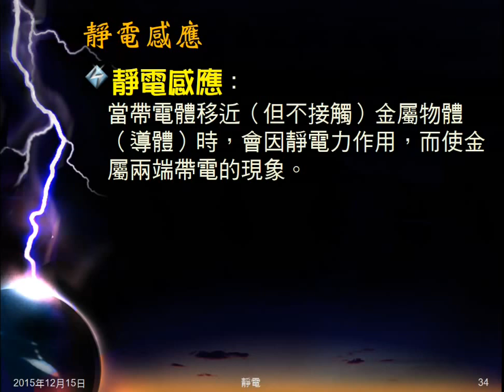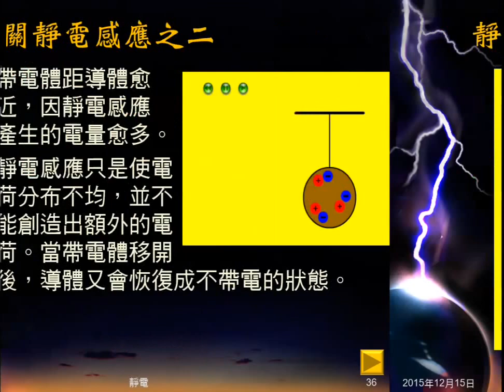104學年國三理化＿靜電07：基本觀念；靜電感應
說明解決靜電感應、感應起電等問題時的基本觀念。說明靜電感應，並輔以動畫說明。